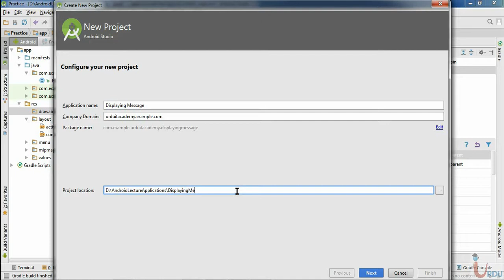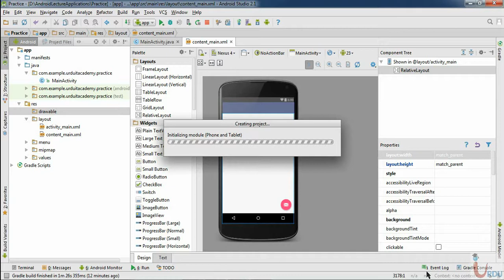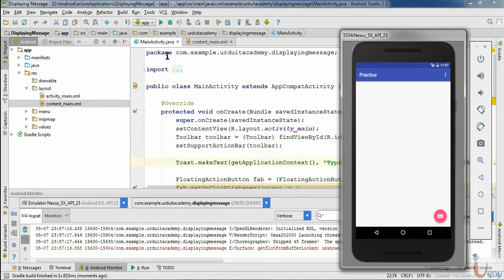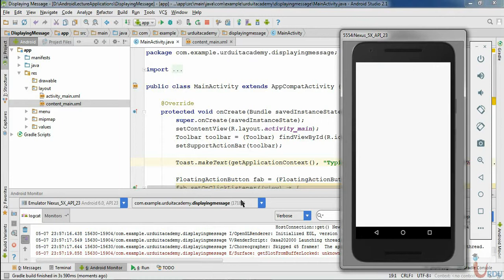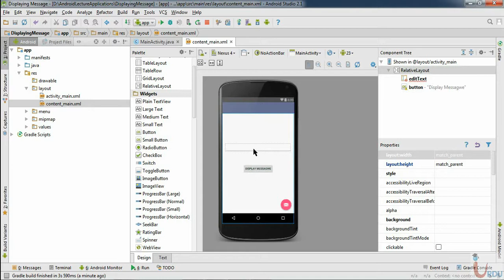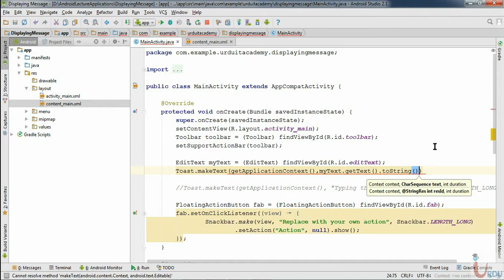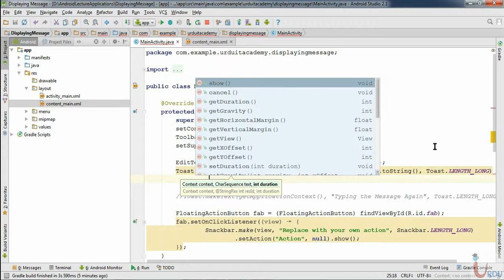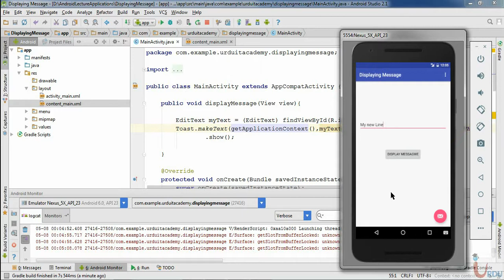Android Development Lecture 10 (Displaying Messages on Screen)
Free Android Development Course from Urdu IT Academy